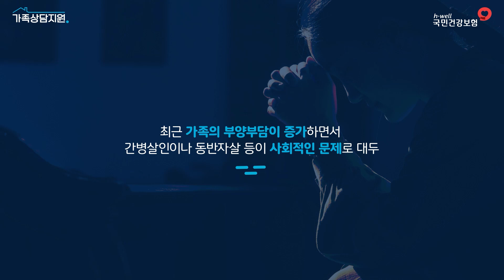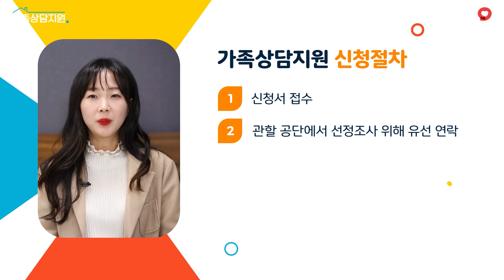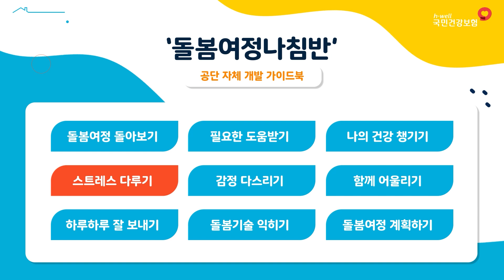노인장기요양보험 가족상담지원제도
수급자와 가족이 함께 행복할 수 있도록 가족상담지원 상담을 제공합니다!

[직원1] 안녕하세요, 저는 국민건강보험공단 순천운영센터에서 근무 중인 직원1대리입니다. 여러분, 혹시 가족상담지원에 대해 들어보신 적 있나요? 잘 모르시겠다구요? 그래서 오늘은 가족상담지원 업무를 맡고 있는 이소영 대리님을 모시고 가족상담에 대해 함께 알아보는 시간을 가지도록 하겠습니다.

대리님, 안녕하세요.

[직원2] 안녕하세요

[직원1] 먼저 본인 소개 좀 부탁드리겠습니다.

 직원2: 네~ 예 저는 서울강원지역본부 송파운영센터에서 가족상담지원 업무를 맡고 있는 직원2대리라고 합니다. 만나서 반갑습니다.

 [직원1] 반갑습니다. 대리님. 대리님께서 맡고 계시는 가족상담지원은 어떤 일을 하는 건가요? 가족상담지원. 이름만 들어서는 어떤 일을 하시는지 잘 모르겠어요.

[직원2] 네~ 가족상담지원 업무는 노인장기요양보험 수급자를 가정에서 돌보고 계시는 가족을 대상으로 하는 프로그램이에요. 가족들에게 돌봄 스트레스와 부담을 줄이고 가족의 삶을 개선하고자 하는 제도입니다.

[직원1] 네~ 그런데 노인장기요양보험에서 왜 가족을 지원하는 사업을 하는 건가요?

[직원2] 네~ 충분히 그렇게 생각할 수 있어요~ 그런데 대리님, 간병살인이라는 용어 들어보셨죠?

[직원1] 네..

[직원2] 최근 몇 년 사이 가족의 부양부담이 증가하면서 간병살인과 동반자살 등이 사회적인 문제로 대두되고 있어요~ 그래서 저희 공단에서 장기요양수급자 가족의 수발에 대한 부담을 줄이고 어르신과 가족의 삶의 질을 높이고자 시작하게 되었습니다.

[직원1] 아~ 그렇군요, 그럼 이 사업은 언제부터 시작이 된거죠?

[직원2] 네~ 2016년부터 3년간의 시범사업을 거쳐서 2019년부터 본 사업이 시작되었는데요,, 일부지역에서만 진행되던 사업을 23년 하반기부터는 전체 227개 운영센터로 확대해서 추진하게 되어 더 많은 가족들이 혜택을 받을 수 있게 되었어요~

[직원1] 아~ 그렇군요, 앞에서 대리님께서 다양한 서비스를 제공한다고하셨는데 서비스 내용에 대해 좀 더 구체적으로 설명해 주실 수 있으실까요?

[직원2] 네~ 가족상담지원은 노인장기요양보험 수급자를 가정에서 돌보는 과정에서 가족이 느끼는 부양부담과 우울감을 조금이라도 더는 것이 목적이에요. 저희 공단직원이 자택으로 직접 방문해서 돌봄에 대한 정보도 제공해 드리고 지역사회에 필요한 자원도 연계해주는 서비스입니다.

[직원1] 대리님 말씀만으로도 좋은 취지가 느껴지는데요~

그럼 장기요양 수급자를 돌보는 가족이면 누구나 이용할 수가 있는 건가요? 아니면 또 특별한 자격조건이 있나요?

[직원2] 특별한 자격조건은 없어요~ 장기요양 인정자 중에서 재가, 즉 집에 거주하고 있는 수급자를 돌보는 가족이면 누구나 신청 대상이 됩니다. 다만, 저희 공단에서 실시하는 ‘선정조사’라는 절차를 통해 부양부담과 우울감의 점수가 일정수준 이상이 되는 가족만이 대상자로 선정이 됩니다.

[직원1] 그럼 가족상담지원을 신청하고 싶을 때 어떻게 신청을 하나요?

[직원2] 신청은 본인 주소지 관할의 공단의 장기요양보험운영센터로 직접 내방하시거나 유선으로 신청하시면 되구요~ 전화번호를 모르는 경우에는 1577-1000으로 문의하셔도 됩니다.

[직원1] 본인이 직접 신청하는 방법 외에는 다른 방법은 없나요?

[직원2] 아닙니다. 본인 신청이외에 장기요양 수급자가 서비스이용 중인 장기요양기관을 통해서도 신청이 가능합니다.

[직원1] 네~ 그럼 신청 이후의 절차는 어떻게 되나요?

[직원2] 네. 신청서가 접수되면 저희 공단에서 선정조사를 위해 유선 연락을 합니다. 이후 최종 선정되시면 저희 공단 담당직원이 가정으로 직접 방문하여 대상자에게 맞는 프로그램을 제공해드립니다.

[직원1] 네~ 그렇군요. 그런데 대상자에게 맞는 프로그램이라고 하셨는데요. 그렇게 프로그램이 다양한가봐요?

[직원2] 네~ 총 9개의 전문 프로그램으로 구성되어있는데요..

공단에서 자체 개발한 ‘돌봄여정나침반’ 이라는 가이드북을 제공하고, 가이드북 내용에 있는 전문 프로그램을 통해 대상자에게 필요한 서비스를 제공해 드리고 있어요.

우울감으로 힘든 가족을 위한 정서적 지지뿐만 아니라 돌봄에 필요한 기술을 익힐 수도 있도록 정보를 드리고, 스트레스를 감소시키고, 스스로 건강관리 할 수 있는 방법도 제공해드리고 있어요. 또 거주지 인근에 활용 가능한 지역자원들을 이용할 수 있도록 안내도 해주고 있습니다.

[직원1] 와~ 상당히 전문적인 방법으로 가족상담지원을 하고 있네요. 그럼 상담지원서비스를 제공하는 지역이 따로 있나요?

[직원2] 아니요 그렇지는 않습니다.

현재 전국에 있는 227개 장기요양운영센터에서 가족상담지원을 제공하고 있습니다.

[직원1] 지역제한도 없이 전문적인 프로그램을 통해 가족상담지원을 받을 수 있다고 하니 정말 대단하다는 생각이 드네요. 그러면 가족상담지원을 이용할 때 비용이 비싸지 않나요?

[직원2] 아니요. 가족상담지원은 별도의 비용이 들지 않아요. 무료입니다~

다만, 가족상담지원 종료 후 지역사회 자원 연계 시, 해당기관에서는 일정금액의 비용이 발생할 수는 있습니다.

[직원1] 와~ 비용이 들지 않는다고 하니 정말 대단한데요.

그럼 이런 전문 프로그램을 한 번에 다 받는 건가요?

[직원2] 그렇지는 않습니다. 가족상담지원은 정해진 횟수가 없어서 대상자마다 상담횟수가 달라요. 최소 3회부터 최대 6회까지 상담지원을 하도록 권고하고 있지만 대상자의 상황이나 가정사 등에 따라서는 3회 미만이나 6회 이상 제공되는 경우도 있답니다.

[직원1] 그럼 가족상담지원을 다 받고 나면 다시는 이용하지는 못하나요?

[직원2] 그렇진 않습니다. 가족상담지원을 받은 그 해엔 받을 수 없지만 그 다음 해에는 재신청을 통해 대상자로 선정되면 동일한 프로그램을 제공 받을 수 있습니다.

[직원1] 그렇군요, 대리님 덕분에 오늘 가족상담지원이 어떤 업무인지 잘 알 수 있게 되었어요. 장기요양수급자를 수발하는데 어려움을 겪는 가족들에게 정말 많은 도움이 되는 제도인 것 같아 같은 공단 직원으로서 뿌듯하고 국민의 한 사람으로서 감사하다는 말씀 드리고 싶습니다.

[직원2] 제가 감사하죠~ 이렇게 제가 하고 있는 업무를 소개할 수 있는 기회를 주셔서 감사드리구요. 앞으로도 장기요양수급자가 가족과 함께 가정에서 오래 건강하게 지내실수 있도록 가족상담지원이 활성화되었으면 좋겠습니다.

[직원1] 오늘 말씀 감사합니다. 돌봄에 어려움이 있거나 도움이 필요할 때 가족의 사랑을 충전해드리는 가족상담지원. 지금 바로 신청하세요~ 안녕~

○ 치매로부터 자유로운 세상 ♡
○ 치매가 있어도 불편하지 않은 세상 ♡
○ 행복하고 존엄한 노년이 보장되는 세상 ♡

☞ 치매이야기(고령사회) 단톡방(참여코드: 0921)